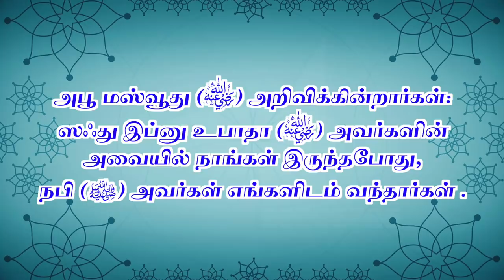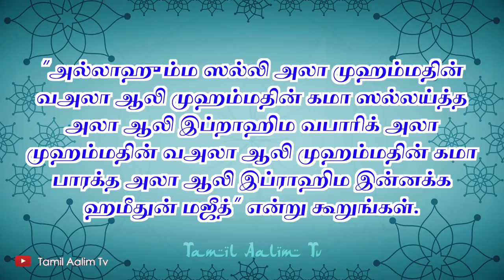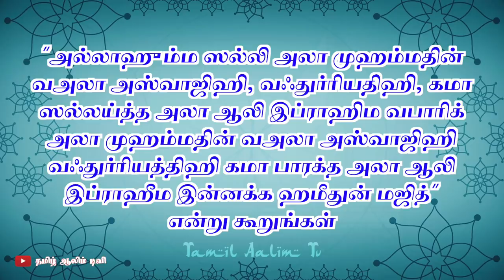நபி (ﷺ) அவர்கள் மீது ஸலவாத் கூறுவது எப்படி? | நபிமொழி | Tamil Aalim Tv | Tamil Bayan | Salawath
நபி (ﷺ) அவர்கள் மீது ஸலவாத் கூறுவது எப்படி?

அல்லாஹுவின் திருப்பெயரால்...

அஸ்ஸலாமுஅலைக்கும் (வரஹ்)...